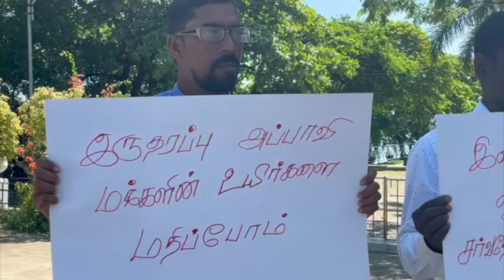இஸ்ரேல் பலத்தீன் மோதல் 3ஆம் உலக யுத்தத்தினை ஏற்படுத்திவிடக் கூடாது எஸ் சிவதர்சன்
இஸ்ரேல்- பலத்தீன் இரு நாடுகளுக்கிடையில் சமாதானம் கோரி அகில இலங்கை கிறிஸ்தவ காங்கிரசின் ஏற்பாட்டில்  (16) காலை மட்டக்களப்பு காந்திப் பூங்காவில் கண்டன எதிர்ப்பொன்று நடைபெற்றது.
இதன் போது இனம், மதம், மொழி ஒற்றுமையை சர்வதேச நாடுகள் உருவாக்க வேண்டும், இருதரப்பு அப்பாவி மக்களின் உயிர்களை மதிப்போம், இஸ்ரேல்- பலத்தீன் இரு நாடுகளுக்கிடையில் சமாதானம் வரவேண்டும் போன்ற வாசகங்கள் எழுதப்பட்ட பதாதைகளை ஏந்தியவாறு அகில இலங்கை கிறிஸ்தவ காங்கிரசின் உறுப்பினர்கள் இந்த கண்டன எதிர்ப்புப் போராட்டத்தில் ஈடுபட்டிருந்தனர்.
இதன் போது கருத்துத் தெரிவித்த இவ் அமைப்பின் தலைவர் எஸ்.சிவதர்சன்,
இஸ்ரேல்- பலத்தீன் இரு நாடுகளுக்கிடையில் சமாதானம் கோரி இந்த ஆர்ப்பாட்டத்தினை முன்னெடுத்திருக்கிறோம். உங்களுக்குத் தெரியும் இஸ்ரேல்- பலத்தீன யுத்தம் என்பது தொடர்ந்து வரலாற்றிலே இடம்பிடித்துக் கொண்டிருக்கிறது. அந்த அடிப்படையில் இந்த இரு நாடுகளுக்கிடையில் நடைபெறுகின்ற யுத்தமானது 3ஆம் உலக யுத்தத்தினை ஏற்படுத்திவிடுமோ என்ற அச்சத்தினை எங்களுக்கு ஏற்படுத்தியிருக்கிறது.
அந்தவகையில் இந்த யுத்தமானது 3ஆம் உலக யுத்தத்தினை ஏற்படுத்திவிடமலும், சுற்றுச்சூழலுக்கு எவ்விதமான பாதிப்பினையும் ஏற்படுத்திவிடாதபடியும் இருதரப்பினரும் தமக்குள் பேசி நல்ல தீர்வினை எடுக்க வேண்டும். ஏனெனில் பாலஸ்தீனம், காசா, இஸ்ரேல் பகுதிகளிலும் இருதரப்பு பொது மக்கள் இன்று கொன்றொழிக்கப்படுவதனை ஊடகங்கள் வாயிலாகக் காண்கிறோம். எனவே இருதரப்பினரும் பேசி சமாதானத் தீர்மானத்தினை ஏற்படுத்திக் கொள்ள வேண்டும்.
இஸ்ரேல்- பலத்தீன யுத்தம் முடிவுக்கு வரும்படியாக, சர்வதேச நாடுகள் ஆயுதங்களை மட்டும் வழங்காமல், அதனை நிறுத்திவிட்டு சமாதானத்திற்கு வருவதற்கு சர்வதேச நாடுகள் உதவ வேண்டும் என்பதையும் கேட்டுக் கொள்கிறேம். இந்த யுத்தமானது தொடர்ந்து இவ்வாறு நடைபெறுமானால் எந்த அளவுக்கு இரத்த ஆறாக ஓடும் என்பதனைக் கருத்தில் கொண்டு இந்த அமைதிப் போராட்டத்தினை முன்னெடுத்திருக்கிறோம்.
அது மட்டுமல்லாமல் அதிகமான கிறிஸ்தவ மக்களும் வாழ்கிறார்கள், இஸ்லாமிய மக்களும் வாழ்கிறார்கள். அந்த அடிப்படையில் இலங்கை தேசத்திலிருந்து சமாதானம் ஏற்படும் படிக்குத்தான் இந்த ஏற்பாட்டைச் செய்திருக்கிறோம். இலங்கையிலும் இஸ்லாமியர்கள் வாழ்கிறார்கள், பௌத்தர்கள் வாழ்கிறார்கள், கிறிஸ்தவர்கள் வாழ்கிறார்கள், இந்துக்கள் வாழ்கிறார்கள். நாங்கள் நடைபெறுகின்ற இந்த யுத்தத்தின் மூலமாக இனப்பிரிவினைவாதம் ஏற்படாத வகையில் ஒரு ஒற்றுமையாக நாம் பயணிக்கவேண்டும்.  இந்த இடத்தில் இரு நாடுகளுக்கும் சமாதானம் ஏற்பட வேண்டும் என அனைவரும் பயணிக்க வேண்டும் என்று பிரார்த்திக்கவேண்டும் என்று கேட்டுக் கொள்கிறேன்.